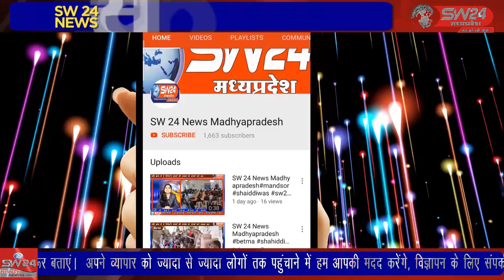SW 24 News Madhyapradesh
लिधौरा नगर में इस बार शिवरात्रि के महापर्व को भव्य तरीके से मनाया जाएगा भगवान शिव और माता पार्वती के विवाह कार्यक्रम में भव्य तरीके से भगवान भोलेनाथ की बारात निकाली जाएगी जिसमें हजारों लोग शामिल होंगें। लिधौरा से शिवम गुप्ता की रिपोर्ट